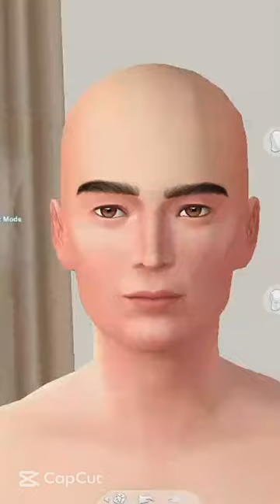Henry Winter CAS - the secret history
Hey all, so I've been tempted for a while to recreate characters from books but doing it in the way of how I pictured said characters whilst reading the book.